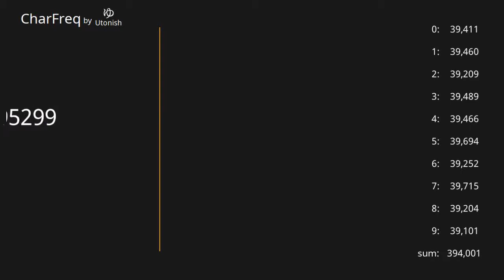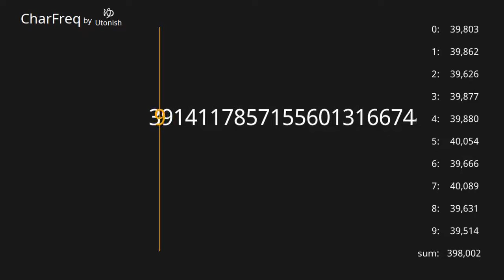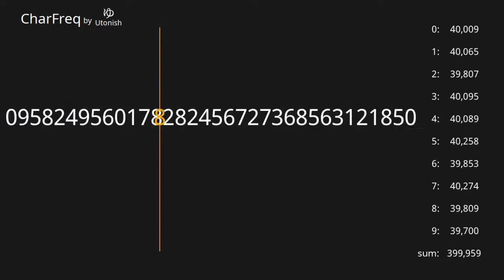Pi π 3.14... 300,001~400,000 digits 【Character Frequency】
0:00 300,001st
1:00:05 320,001st
2:00:37 340,001st
3:01:00 360,001st
3:59:21 380,001st